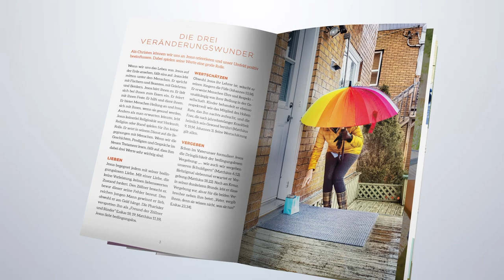Tag #112 - Hoffnung um 12 - Missionswerk Karlsruhe